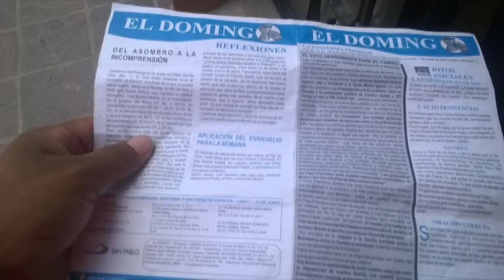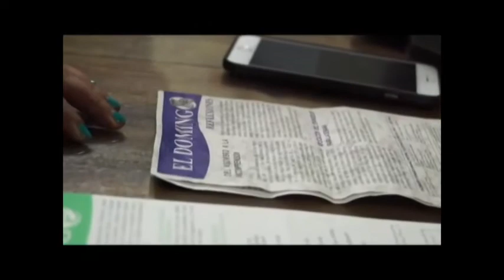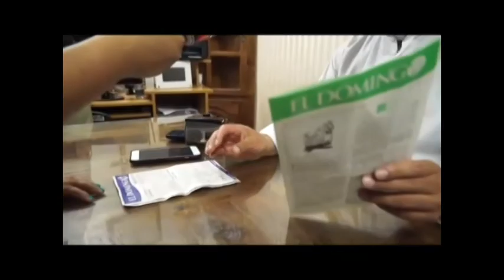Detectan almacén de misales anti PRI y PRD; Iglesia y PAN se deslindan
En dos templos de Guanajuato, autoridades electorales encontraron propaganda electoral; en el templo de la Santísima Virgen de la Merced en Celaya se encontraron misales donde pedían a los feligreses no votar por el candidato de la coalición Juntos Para Servir, Fernando Bribiesca.